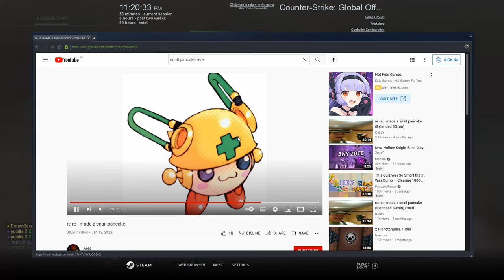silly goofball thinks i'm bhop scripting in csgo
super idol in csgo moment 240p HD edition official music video bhop script??? (REAL)

🎶🎶🎶 SONG LIST 🎶🎶🎶

PSA: do not ask why i don't use a skin changer or i will steal your mothers toyota camry